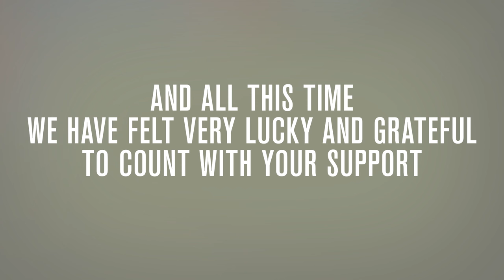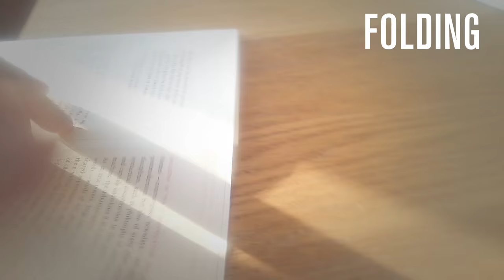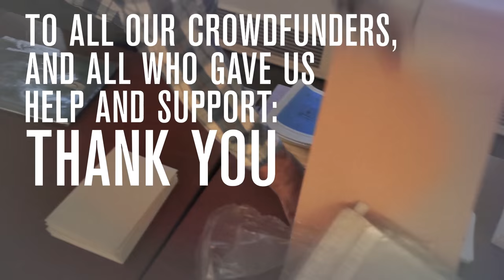Happy New Year from Fusion Cinema!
Podington Bear - Trundle
Gillicuddy - Springish
Ergo Phizmiz and Margita Zalit - Rolands Vegners